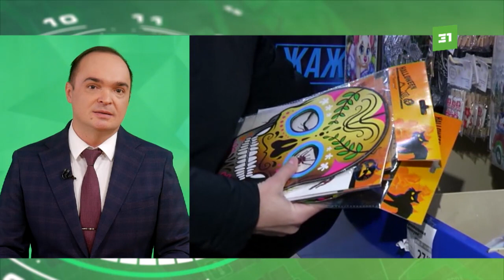Праздник от лукавого? Челябинская епархия отговаривает южноуральцев праздновать Хэллоуин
В канун католического Дня Всех Святых в некоторых странах принято наряжаться в костюмы и собирать сладости. Эта забава прижилась и в России. Но каждый год тема Хэллоуина разжигает массу споров.